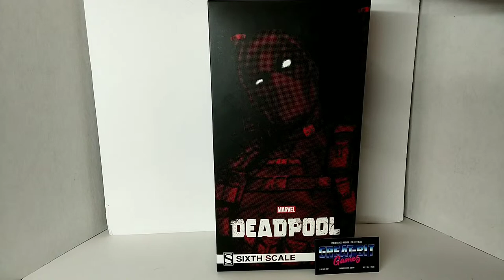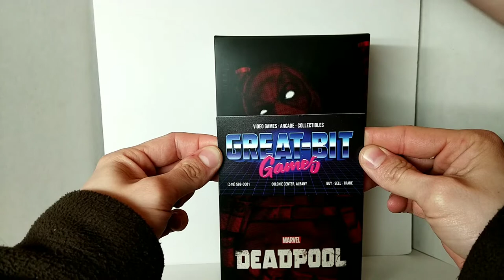Sideshow Deadpool & Great-Bit Games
Just a quick talk about a brand new store that opened near us!